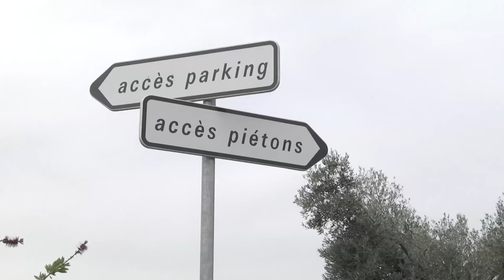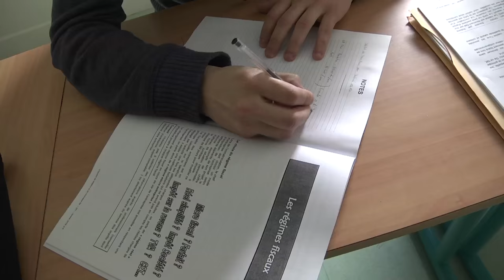Présentation de la Chambre de Métiers et de l'Artisanat des Pyrénées-Orientales